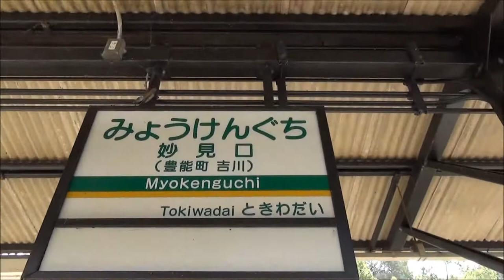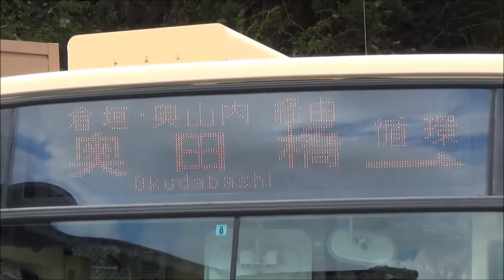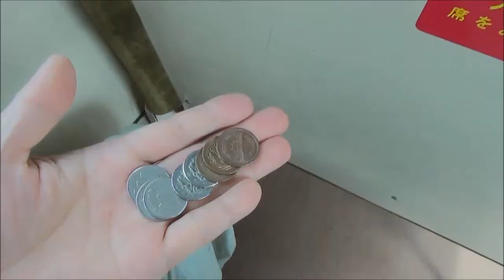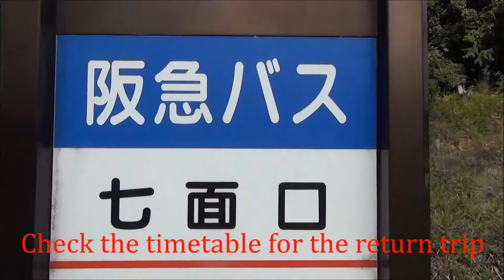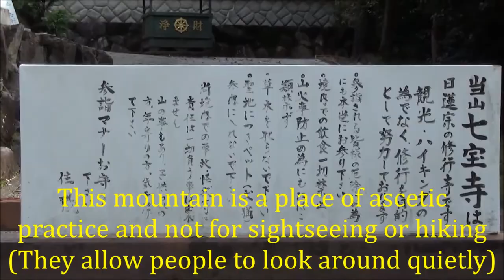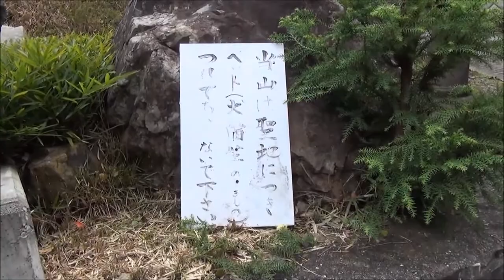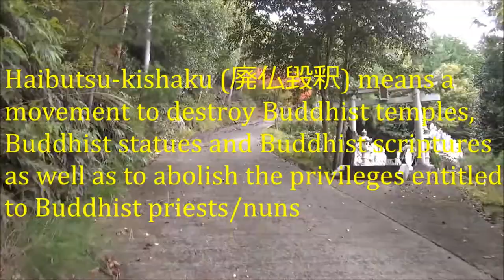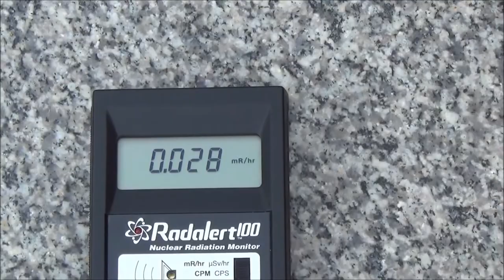Temple for Spiritual Exercises (修験道の寺) 【JAPAN TRAVEL GUIDE】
Location: Nose, Osaka (大阪府能勢町)